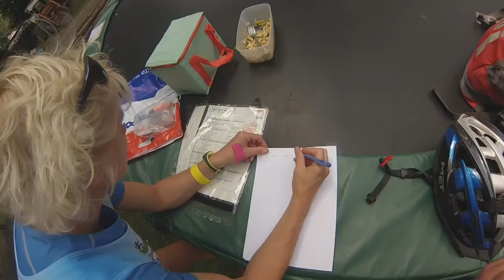Auenland adventure race 2015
Iedereen bedankt!
We hebben weer genoten van een fantastische adventure race.